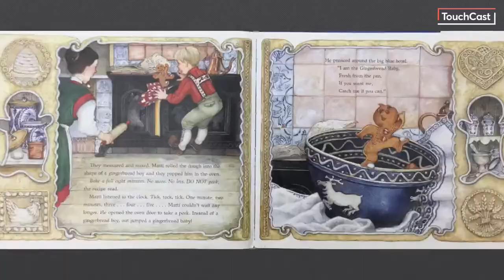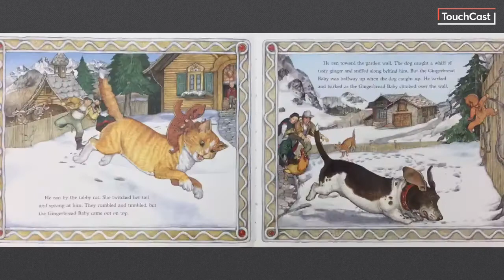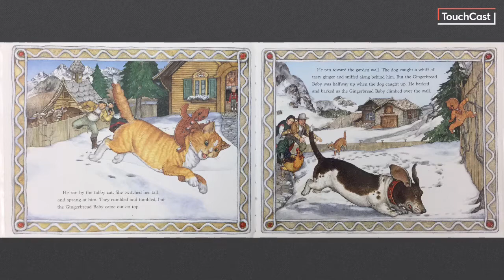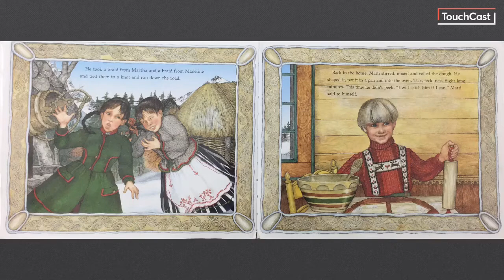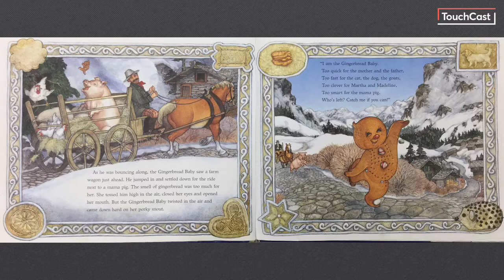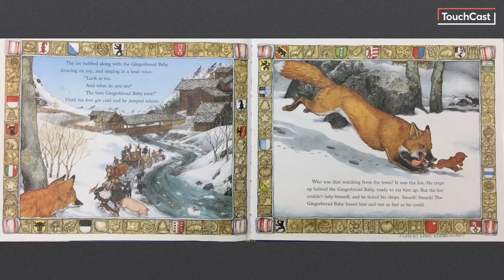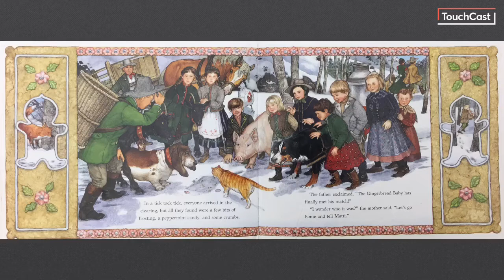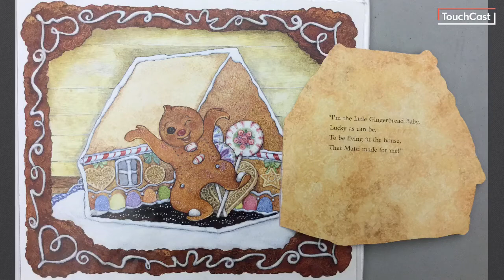Gingerbread Baby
Read by Mrs. Gosiak